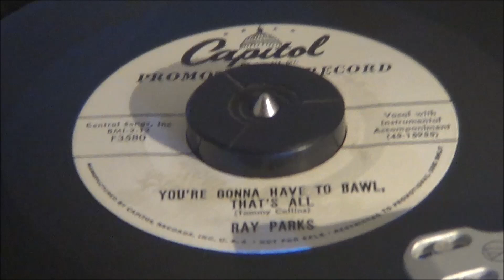RAY PARKS – You're Gonna Have To Bawl, That's All